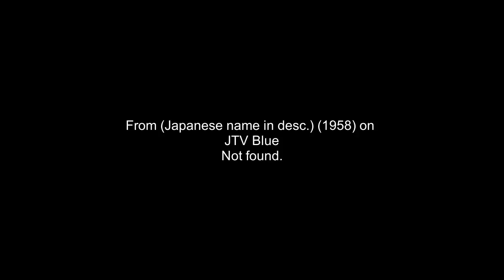Toei logo (1958)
From 葵秘帖 (1958) on JTV Blue.